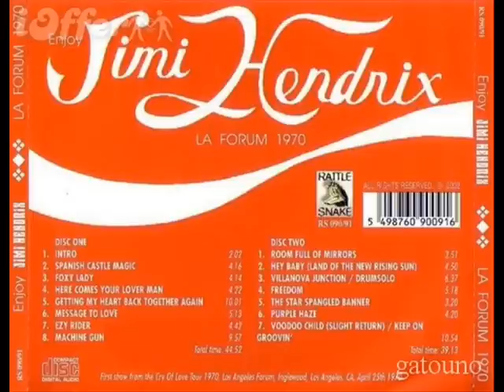Jimi Hendrix/Los Angeles,CA 4-25-70 "Machine Gun" (photo montage)